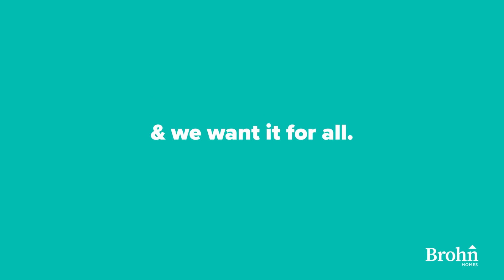Building Moments Commercial - Brohn Homes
From the time you start, to the time you move in, to the places you'll go - It's what we build for that is important. Because home is everything, and we want it for all.